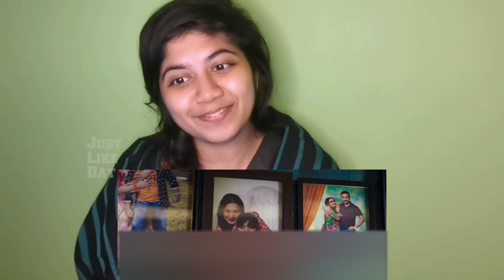Bunty Aur Babli 2 Trailer Reaction | Saif Ali Khan, Rani Mukerji, Siddhant C, Sharvari